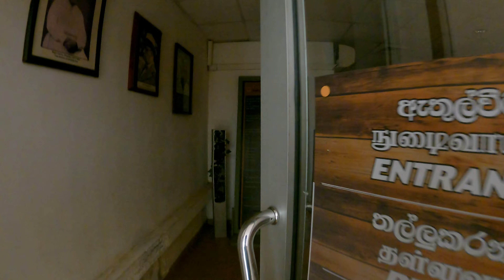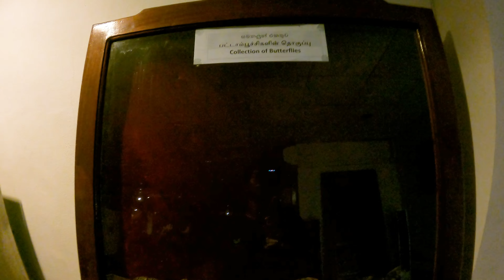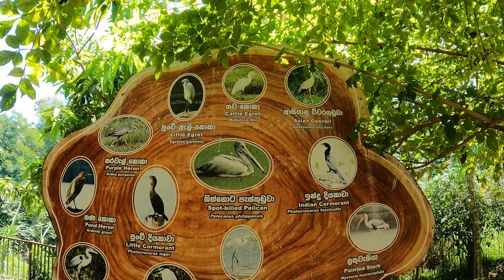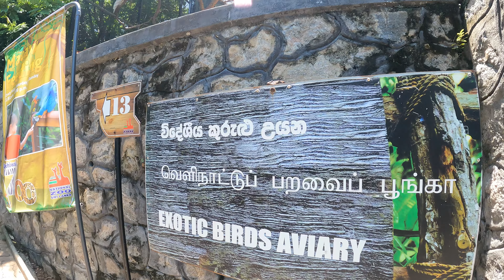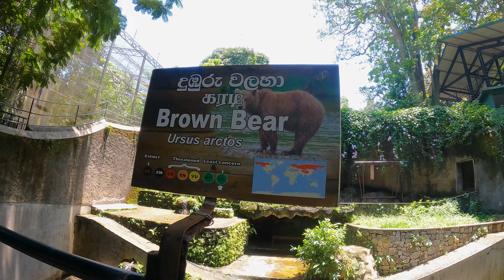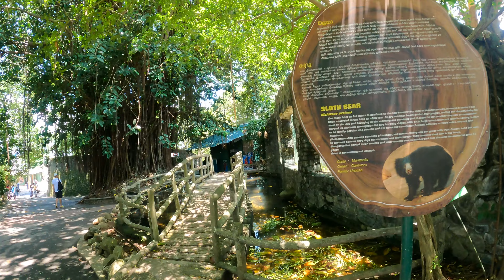දෙහිවල සත්වෝද්‍යානය | Dehiwala Zoological Gardens | Educational Video | Sri Lanka | Vlog 23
Dehiwala Zoological Gardens

National Zoological Gardens of Sri Lanka is a zoological garden in Dehiwala, Sri Lanka, founded in 1936. It is home to various birds, mammals, reptiles, fish and amphibians. The zoo not only exhibits animals from Sri Lanka, but also exhibits species from across Asian and other parts of the globe.